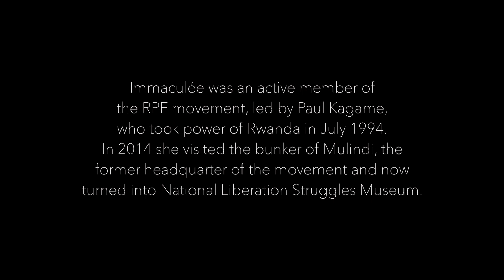IMMACULEE - A Song from Rwanda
Immaculée was an active member of the RPF movement, led by Paul Kagame, who took power of Rwanda in July 1994.
In 2014 she visited the bunker of Mulindi, the former headquarter of the movement and now turned into National Liberation Struggles Museum.